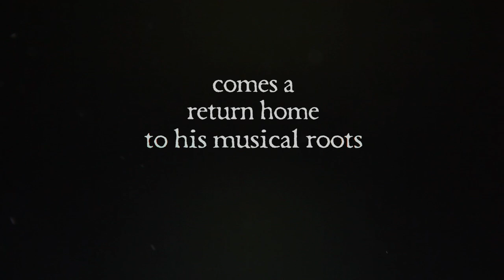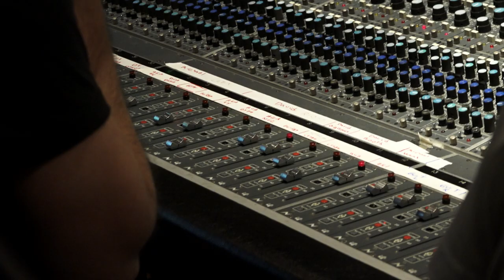David Crosby - Behind The Scenes of Lighthouse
Behind the scenes of David Crosby's new record "Lighthouse". Lighthouse is available for pre-order on CD and Vinyl now, and will be available October 21st worldwide.

Produced by Michael League.
Co-produced by Fab Dupont.
Mixed by Fab Dupont at Groove Masters Studios in Santa Monica, CA.
Mastered by Greg Calbi at Sterling Sound in New York, NY.
All songs arranged by Michael League.
Featuring Performances by Michael League, Bill Laurance, Cory Henry, Becca Stevens, and Michelle Willis.

Video filmed, directed, and edited by A.J. Eaton.